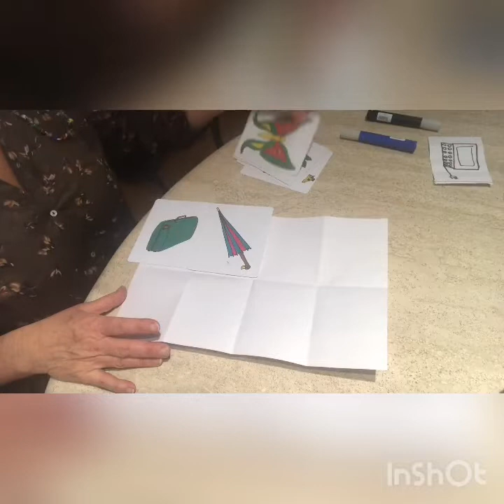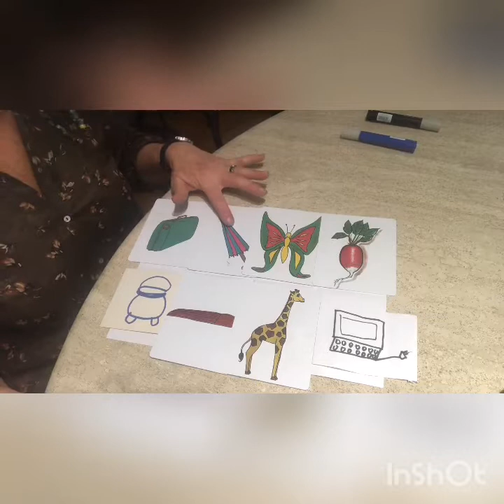Trouve les voyelles A et I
Trouvées place dans la syllabe qui correspond les voyelles A et  i.  Représentée façon Phono  Dessine les mots